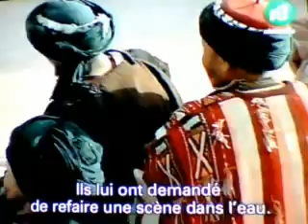كومبارس ورزازات هوليود افريقيا 2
يوجد استوديو أطلس في ورزازات الذي تم تأسيسه عام 1993، على مساحة خمسة هكتارات. وسرعان ما تم توسيع المشروع الذي يغطي اليوم 30 هكتارا. وهو مفتوح على فضاء شاسع يشمل مناظر جبلية ساحرة.

ويضم معامل للمهن السينمائية، من خياطة ونجارة وصباغة وماكياج وجبص ونقش، ومؤثرات فنية، ومواقع للمتفجرات، واصطبلات لمئات الخيول والجمال، ومكاتب لإدارة الإنتاج، وثلاثة استوديوهات للتصوير، إضافة إلى وحدة فندقية مصنفة أربع نجوم بكافة مرافقها الضرورية

يبلغ عدد حوالي 16 ألف مغربي تسند لهم أدوار كومبارس وجلهم من أبناء مدن أخرى

والتاريخ يشهد لورزازات أنها كانت محطة لتصوير الأفلام الأجنبية، حيث استقطبت قبل أكثر من 100 عام تصوير أول فيلم سينمائي في المغرب وكان بعنوان "لو شيفريي ماروكان" "راعي الماعز المغربي" الذي أنتجه مؤسس الفن السينمائي، الفرنسي لويس لوميير عام 1897، وكان من بين أول التجارب السينمائية في العالم.

وتوالت بعده الأفلام الدولية التي اختار منتجوها أرض المغرب فضاء للتصوير. ثم كانت سنة 1922 حيث استضافت ورزازات فريق تصوير فرنسي بقيادة المخرج لويتز مورا، الذي صور شريط "الدم"، تلاه فريق ثان بقيادة المخرج فرانز توسان الذي صور "إن شاء الله".

وفي عام 1927، شهدت ورزازات تصوير الشريط الألماني "عندما تعود السنونو إلى أعشاشها" لجيمس بوير. ولم تتأخر السينما الأميركية في اكتشاف مفاتن ورزازات التي استضافت عام 1930 تصوير "قلوب محترقة" لجوزيف فون ستيرنبيرغ، وهو من بطولة مارلين ديتريش وغاري كوبر.

والتحقت السينما البريطانية بالركب منذ 1938 بتصوير "قافلة الصحراء" لثورتون فريلاند. وإذا كانت تلك الأفلام أقرب ما تكون إلى حالات الاستثناء، فان درجة إقبال السينمائيين العالميين على ورزازات ارتفعت وتنوعت بعد الحرب العالمية الثانية، لتتأسس قاعدة جديدة.

فاحتضنت ورزازات أفلاما فرنسية وأميركية واسبانية وإيطالية وهولندية وسويدية وبلجيكية، بل وحتى أفلاما من كوريا الجنوبية وجنوب إفريقيا وكوبا والبرازيل

أستوديو كان زمان
تم تشييد استوديوهات "كان زمان" على مساحة 60 هكتارا، على بعد 10 كيلومترات من مدينة ورزازات، تضم مكاتب لإدارة الإنتاج ومعامل وقاعات للتوضيب "المونتاج" ومخازن وقاعات لاستراحة الفنانين، إضافة إلى معارض ومتاجر ومقاه ومطاعم وملاعب ووحدة فندقية على النمط التقليدي، ومركز للتكوين السينمائي. ويشمل هذا المشروع أربعة استوديوهات وسط النخيل وأشجار اللوز والزيتون.

* أستوديو أستر
في جانب من بناية تقليدية تم بناؤها لاحتضان أنشطة الصناعة التقليدية، أقيمت استوديوهات "أستر" عام 1992 قبالة قصبة سيدي داوود التاريخية. في موقع تصوير شريط "جوهرة النيل". وقد احتضنت تصوير سلسلة "لو بيبل" "التوراة" التلفزيونية التي أنتجتها شركتا "أستر" الإيطالية و"تي اين تي" الأميركية